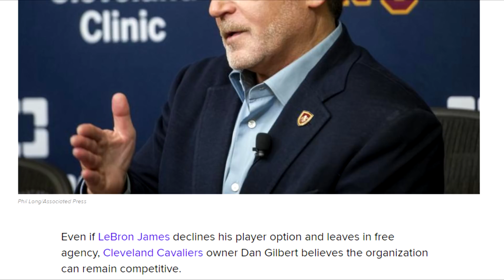Would Lebron Go To The Warriors? The Decision PT. 3 | LBJ 2018 Free Agency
I won't front, Bron looking kinda clean in that blue warriors jersey

But no.
Nobody want that shit.

Kyrie holding the saw to his leg on FaceTime with Danny Ainge

Andre2K/TheSurrealAndre